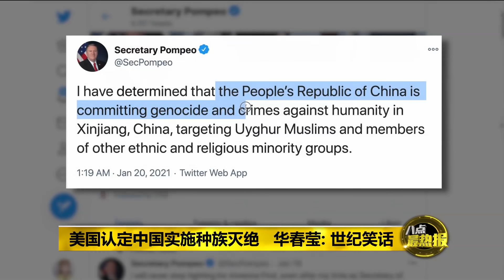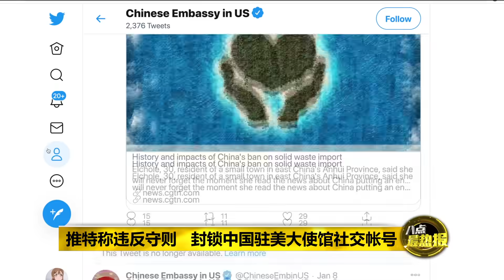八点最热报 22/01/2021 美国：中国在新疆实施种族灭绝 华春莹：蓬佩奥是世纪笑话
在特朗普执政的最后一天，时任国务卿蓬佩奥在推特上发表声明，认定中国在新疆对维吾尔族穆斯林和其他少数族群实施种族灭绝，犯下了反人类罪。对此，中国外交部发言人华春莹声称，有关声明是废纸一张，形容撒谎的蓬佩像末日小丑和世纪笑话。